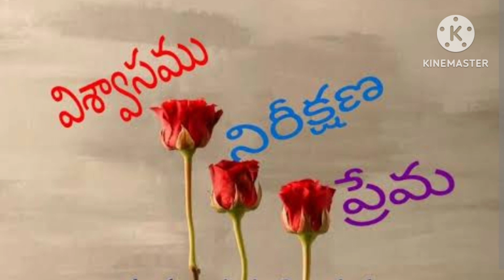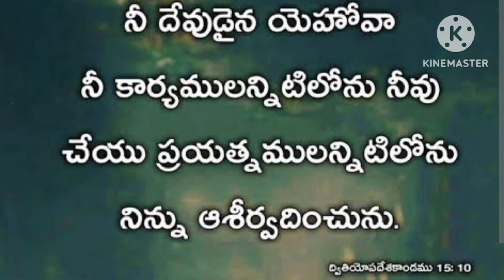🙏🙏Praise the Lord🙏 మన దేవుడు విడుదల ఇచ్చే దేవుడు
మన ప్రభువైన యేసుక్రీస్తు నామమునకే మహిమ కలుగును గాక.
Pastor M Vijayababu
Vijayawada
🙏🙏దేవుని కృప మనకు తోడైయుండును
గాక🙏🙏